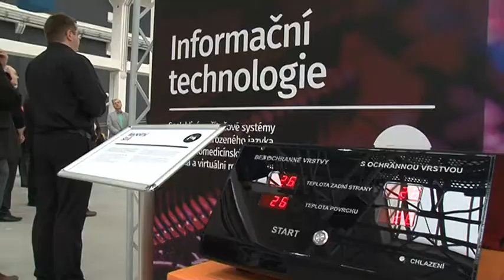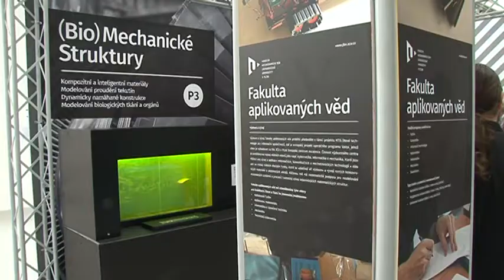16.5.2014 / Expozice NTIS v Techmanii